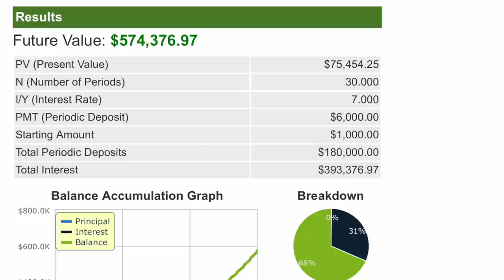MAKE THESE 7 INVESTMENTS AND NEVER WORK AGAIN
► Limited Time - Get 2 FREE Stocks on WeBull (Deposit $5 and get 2 stocks valued up to $2,300)